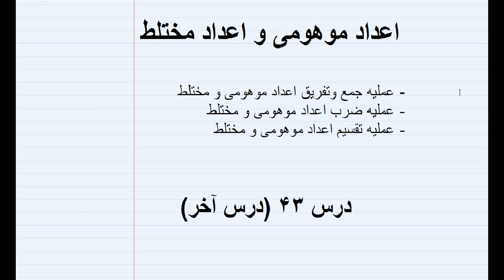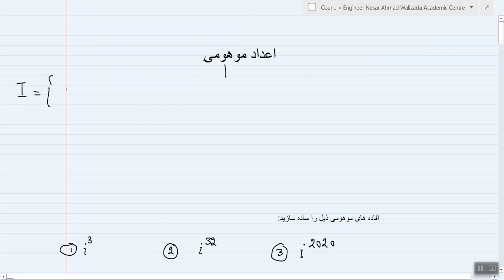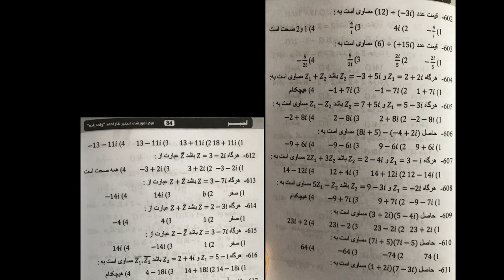الجبر - درس آخر (معرفی و عملیه های اساسی اعداد موهومی و مختلط)